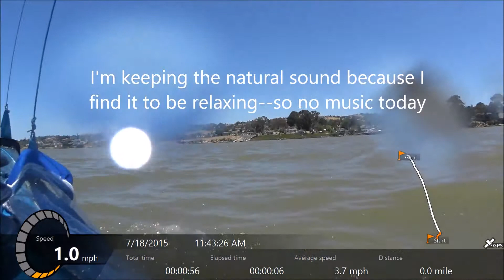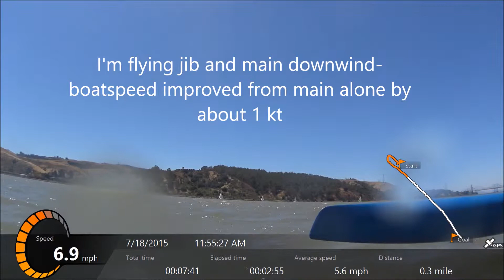Triak Speeds revealed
Nice gurgling sounds to lull you